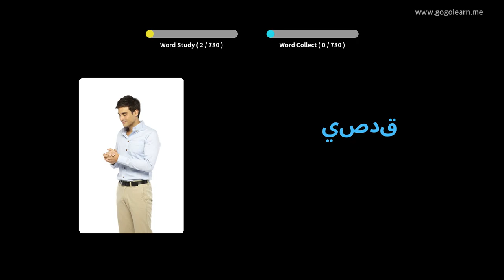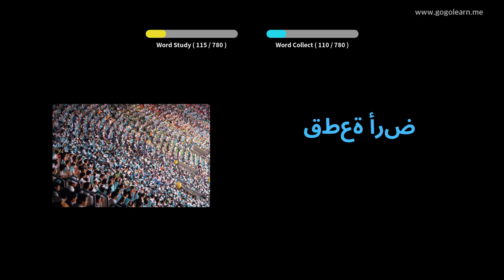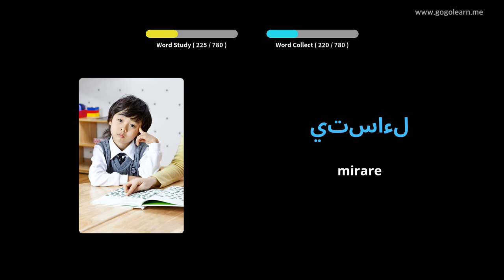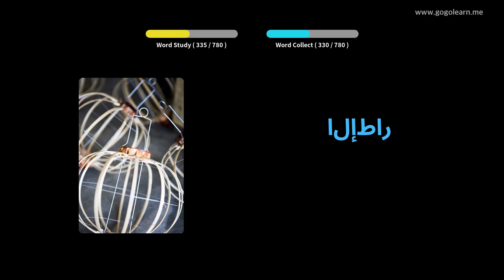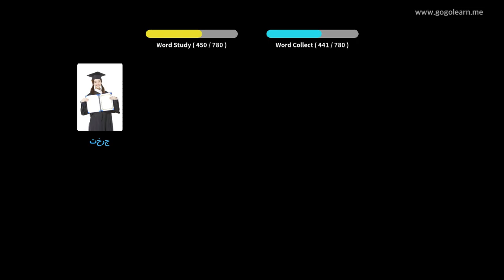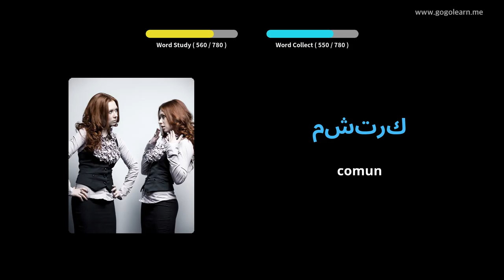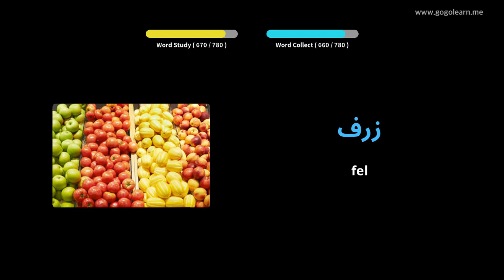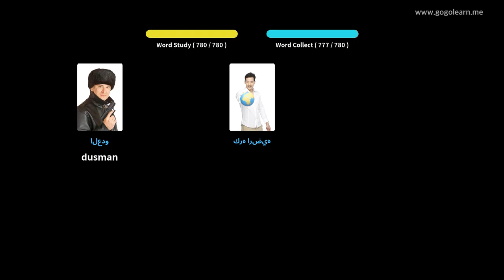Aflați Arab Prin Imagini |Vocabularul Arab Ascultând în Timp Ce Dormi | Golearn